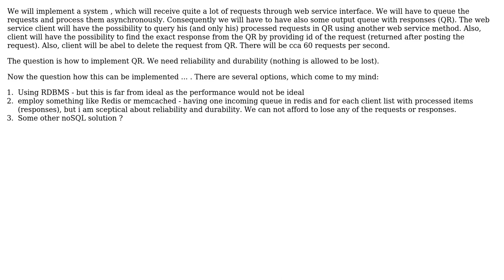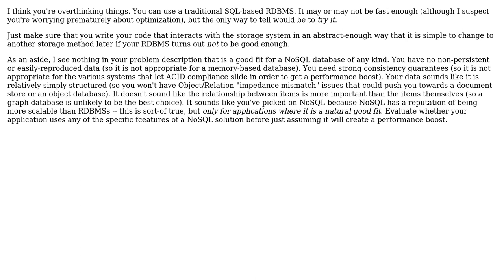Software Engineering: How to implement searchable persistent queues?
With thanks & praise to God, and with thanks to the many people who have made this project possible! | Content (except music & images) licensed under CC BY-SA | Music | Images & others | With thanks to user Ondrej Peterka user Jules and the Stack Exchange Network Trademarks are property of their respective owners. You are responsible for your own actions.